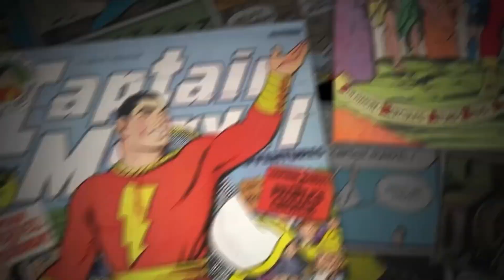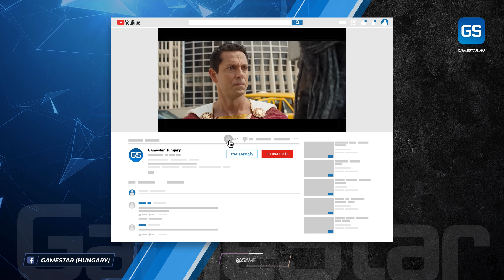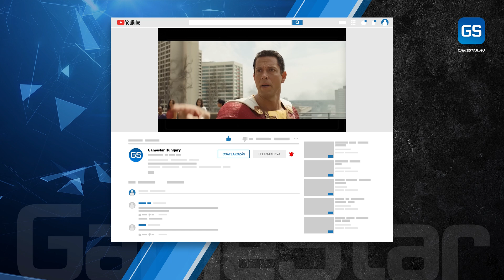Az istenek a fejükre estek ⚡ Shazam! - Az istenek haragja kritika 🎬 GameStar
A Shazam! Az istenek haragja az egész DC moziverzum eddigi leginkább marveles filmje, és ez nem igazán tekinthető bóknak.

DC Comics, Shazam 2, Shazam! Fury of the Gods,  Zachary Levi